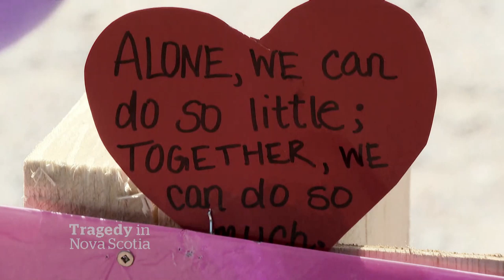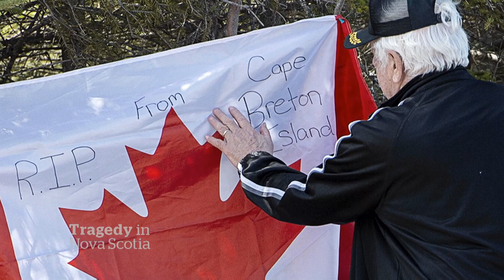Dave Gunning dedicates song to Nova Scotia shooting victims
Dave Gunning’s song These Hands, dedicated to all those affected by last weekend's tragedy in Nova Scotia and shared with The National.